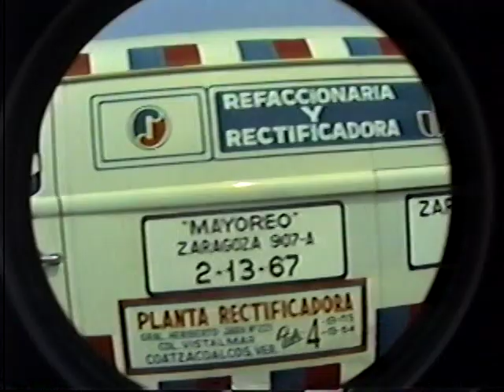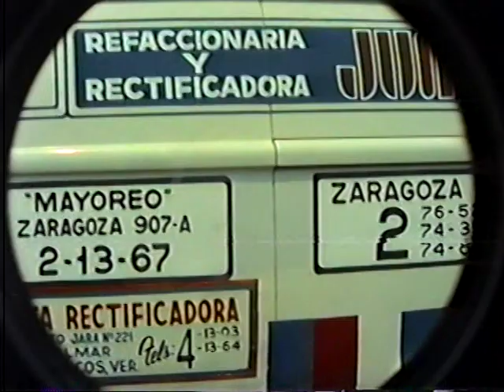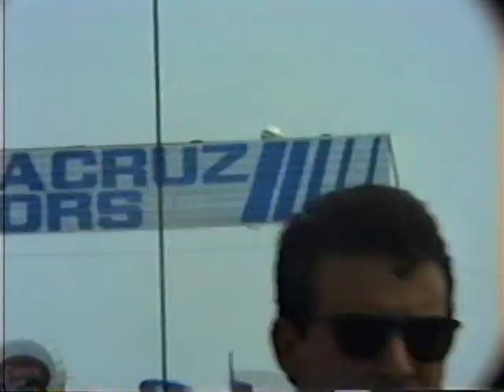CARRERA VERACRUZ JUAREZ